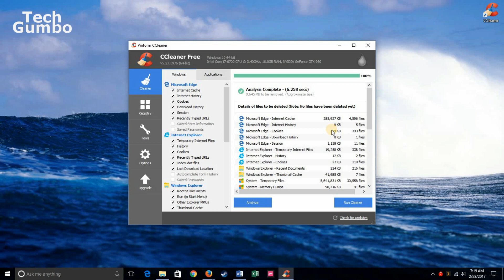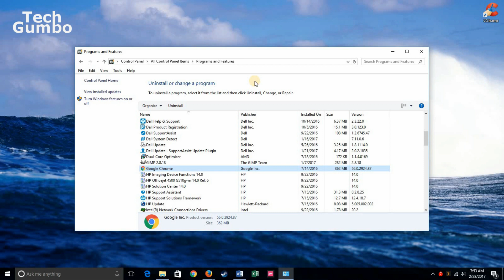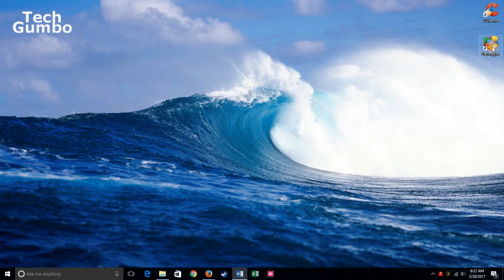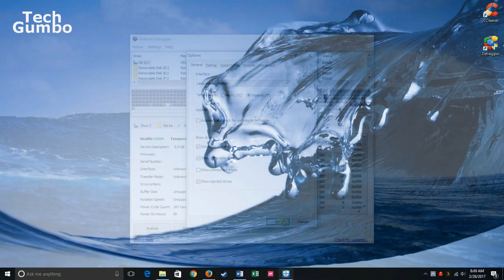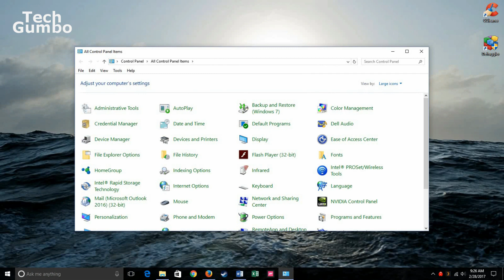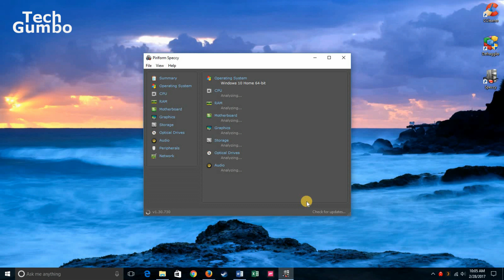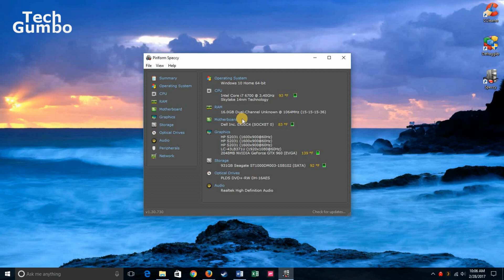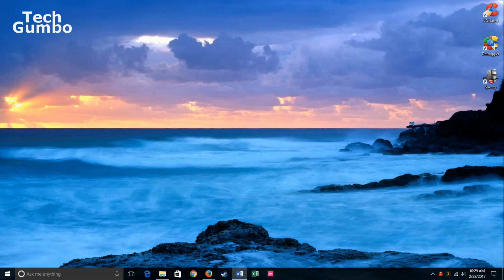How to Speed Up Your Computer!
If you want to speed up your computer, I will show you how to do it to make your computer run faster. Some of these tips only take minutes to make your PC run like new. All these can help with performance on a Windows 10 PC too. Hopefully these computer tricks and tips work for you.

Music by: Gunnar Olsen, Jingle Punks, Vibe Tracks & Silent Partner